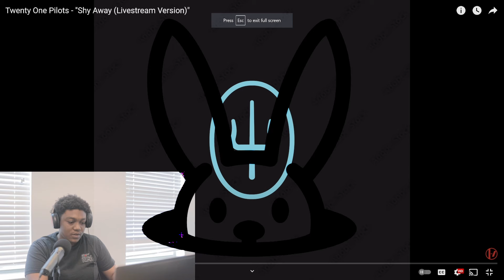Twenty One Pilots - Shy Away (Livestream Version) | REACTION